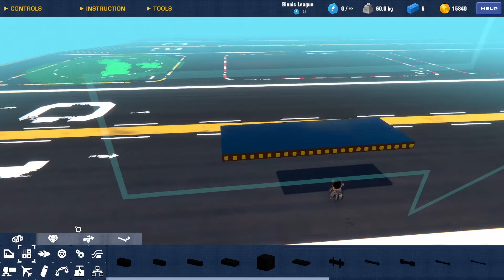Creating an Explosive Shotgun Railgun - Trailmakers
It's a railgun... but also a shotgun... also it's explosive.